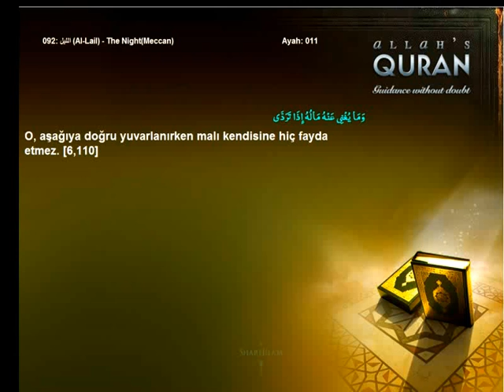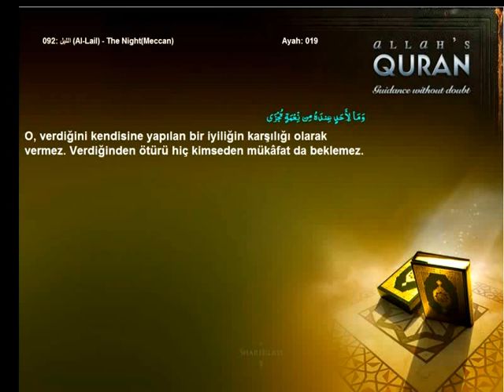Quran Turkish only 092 الليل Al Lail The NightMeccanIslam4peace com